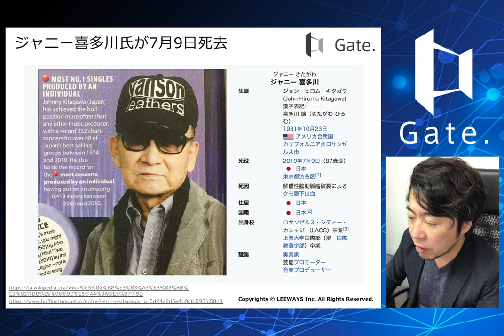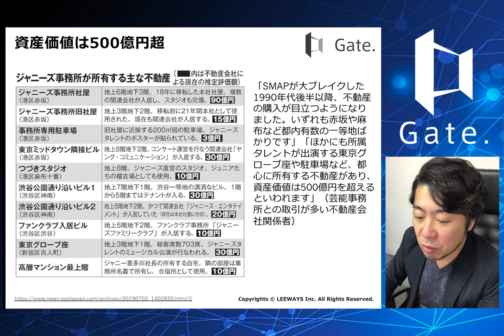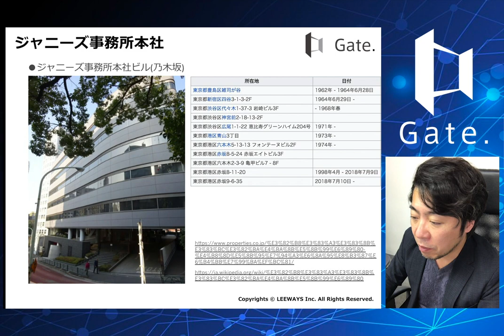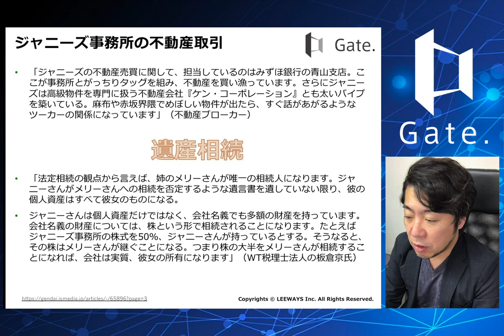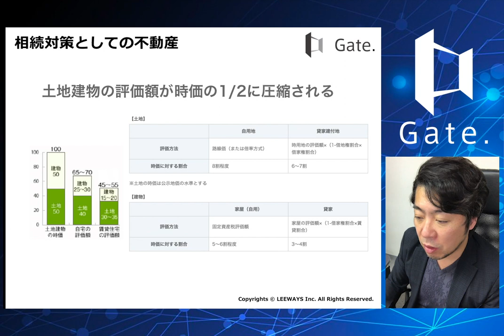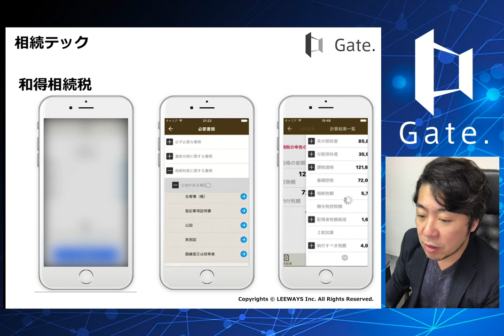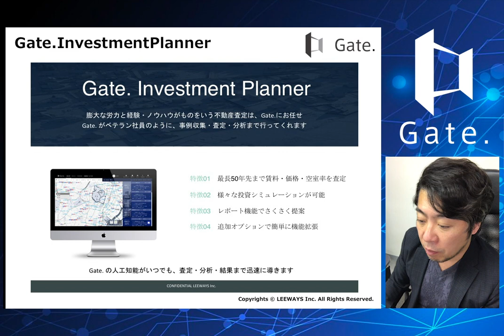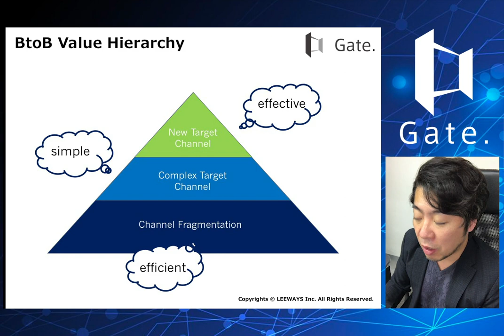ジャニーズ事務所から考える不動産テックの可能性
ジャニーさんが亡くなられて、これから相続問題などが大変なジャニーズ事務所ですが、不動産テックと絡めて考察していきます。

不動産テック最新ツール